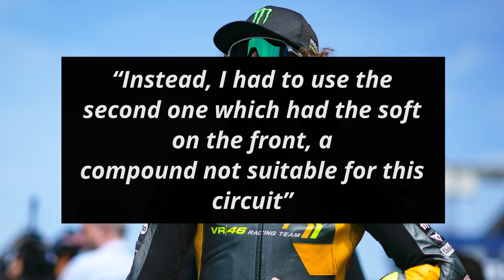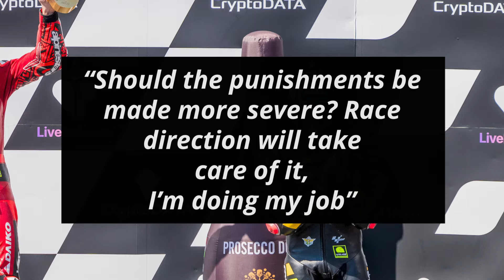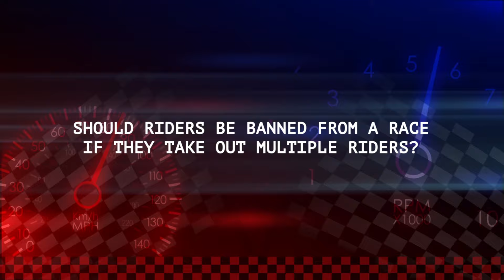Marco Bezzecchi PISSED OFF At Riders Crashing Into Him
Marco Bezzecchi’s championship charge in 2023 has been somewhat derailed as despite Pecco Bagnaia not finishing the race in Catalunya, Bez is still 71 points behind Pecco. One of the big reasons behind this was because Bez finished in 12th after being the innocent victim in a crash instigated by the over-optimistic move of Enea Bastianini. It isn’t the first time this happened to him either. He has now reacted strongly to this

0:00 - Marco Bezzecchi PISSED OFF At Riders Crashing Into Him
1:35 - Fast Feed

Bez, as quoted by GP One, started off by highlighting how such incidents have happened before

“Like in Austria, I was hit by four or five bikes, and I only realized what had happened after looking at the images”

He then detailed the consequences of the crash

“Unfortunately, my Ducati didn’t start because it was destroyed, so it wasn’t possible to bring it back to the pits and continue with the medium”

“Instead, I had to use the second one which had the soft on the front, a compound not suitable for this circuit”

“Between the tyres and the physical pain, it was tough, but that’s how it went”

He then criticised the riders making such zealous moves

“We need some common sense. At [Austria] Martin did the same, here Bastianini I don’t know where he wanted to go”

“He was hard right, with higher speed than the four he had on the left and he thought he would get through”

“It’s nice to get along with everyone, but this is the second time that four or five riders have come at me”

He signed off by expressing his displeasure

“I’m a bit pissed!”

“Should the punishments be made more severe? Race direction will take care of it, I’m doing my job”

Fast Feed

Yamaha’s Franco Morbidelli “expected even worse [at Catalunya]” [Media Debrief]

“On the second restart I saw that everybody had new tyres and we didn’t”

“I tried to make the maximum and I arrived close to Marc, but finally it was just a race where I couldn’t push all race long”

“[Enea] Bastianini underwent surgery on his left ankle and left hand fractured in [the] crash at the Catalan GP” [Team Statement]

“The two surgeries were concluded successfully, and Enea will soon begin the post-surgery recovery”

“The Ducati Lenovo Team rider will have to miss the next home GP in Misano and the two events scheduled at the end of the month in India and Japan”

Aprilia’s Aleix Espargaro is “very happy for Aprilia. it’s a very historical moment” [Media Debrief]

“I’m very, very proud of Aprilia, because we came from far, far away”

“And Aprilia has to be very proud of Maverick and myself because together we did an amazing and historical job”

Teammate Maverick Vinales “wanted to win it so bad, but at the end Aleix had a little bit more”

“But, apart from that, honestly we must be so happy and so proud about the way we are riding the bike”

“I felt so amazing when I was leading the race. I felt that that was my moment”

Should riders be banned from a race if they take out multiple riders?